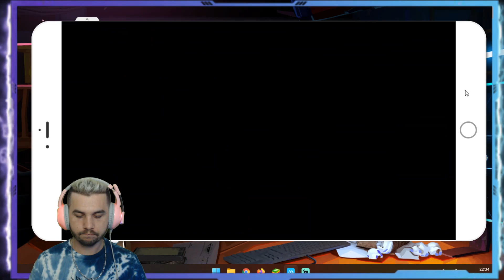DOGE DASH VALE A PENA? TENTEI PASSAR AS 10 FASES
🌜 USEM O CÓDIGO jack8bits NA LOJA DO FORTNITE 🌛